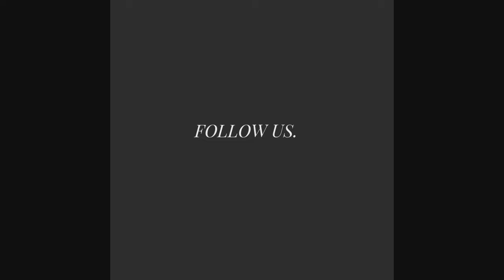The process of the Sokoto State University Water Project.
This project has recently be completed .

Everyone worked in full capacity to be able to provide a good pumping facility with 120 litres capacity stainless steel water tanks with a treatment plant to provide fresh clean water for Sokoto State University.